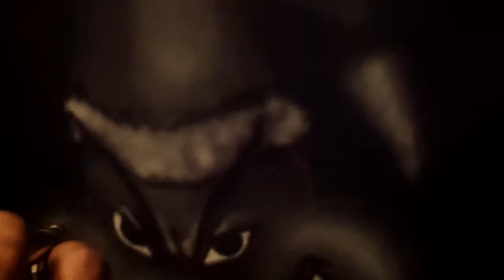The Grinch Airbrush T-shirt .... (part2)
5522 Sherbrooke west NDG montreal